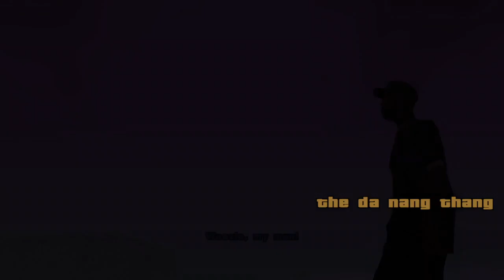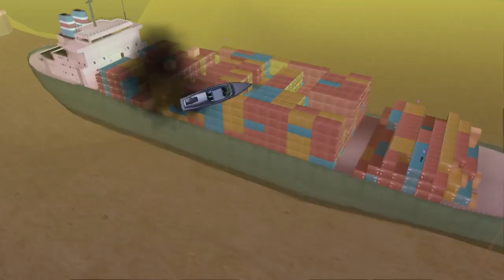GTA SA Rainbomizer Mod | #14 | The Container Ship Battle & The Phone Chase (PC)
In this episode of the GTA SA Rainbomizer playthrough, we continue the San Fierro missions for Woozie, Tenpenny and the Syndicate.

Featured Missions/Chapters:
0:00 Start
1:18 The Da Nang Thang
24:12 Outrider
37:10 Snail Trail
44:27 Ice Cold Killa

About This Playthrough:
The GTA SA Rainbomizer Mod (Version 3.2) is a randomizer made by Parik27 & the Rainbomizer Team, that changes many aspects of the game e.g. player model, vehicle spawns, ped spawns, enemy weapons, weapon pickups, colours (even the sky!), cutscene models, cutscene locations, dialogues, and much more. Each randomized setting can be turned on or off in the mod's config file. Every story mission (in order, not randomized) and most of the fun side missions will be shown in this playthrough. Music is also included between the radios and mp3 player.

PC specs:
Intel Core i5-8400T @3.4 Ghz
8GB RAM